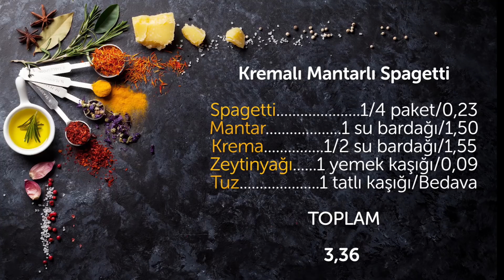Kremalı Mantarlı Makarna nasıl yapılır?